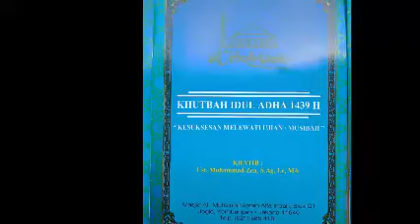Khutbah idul adha Ustadz Muhammad Zen di Masjid Al-Muhsinin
Channel Resmi
UMZ

Video ini menjelaskan tentang materi khutbah idul adha ustadz di Tangerang, dan menjelaskan bagaimana idul adha ustadz menyentuh dapat bermakna dalam masyarakat dan menjelaskan juga idul adha ustadz  dalam meningkatkan iman dan taqwa. Untuk lebih jelasnya dapat disimak penjelasan UMZ tentang Khutbah idul adha Ustadz Muhammad Zen di Masjid Al-Muhsinin 2016,  2020 terbaru.

Jika Ingin Mengundang Ustadz Muhammad Zen (UMZ), Silahkan kunjungi dan dapatkan kontak beliau melalui Instagram, Silahkan bagi yang ingin konsultasi agama dan kajian dapat mengunjungi Pondok pesantren Qothrotul Falah Kabupaten Lebak Propinsi Banten Alamat : Jl. Cileles-Sampay KM. 5 Cikulur Lebak Banten.